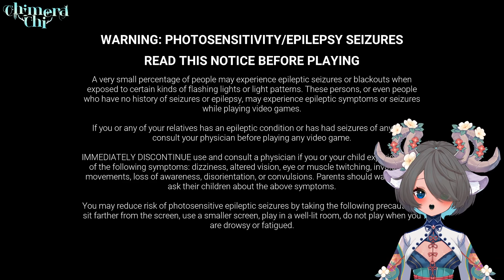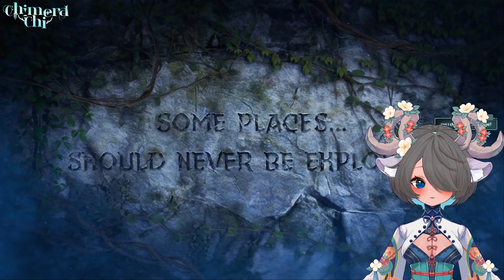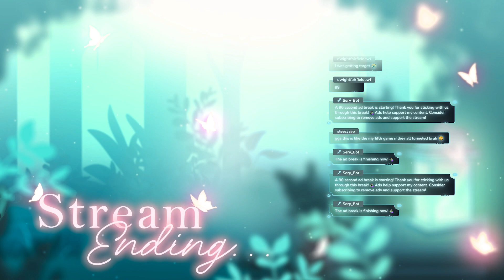16/07/2024 | ALOO!! GAMING TIME!! | 3 days til bean!